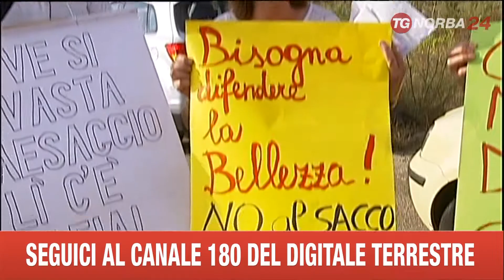GALATINA PROTESTA CENTRO COMMERCIALE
NON PIACE AGLI AMBIENTALISTI  IL MEGA-PARCO COMMERCIALE CHE SARA' COSTRUITO A GALATINA. OGGI IL PROGETTO PASSA AL VAGLIO DELLA REGIONE PUGLIA